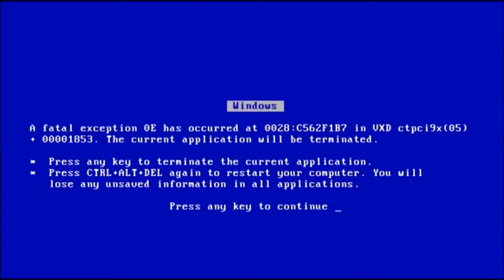RICHARD THE PUCE (Skyrim 1)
Benpai takes a swing at the world of magic inside the world of skyrim. It dosen't go well.

Songs
Indestructable- Disturbed
Disco Inferno- Trammps